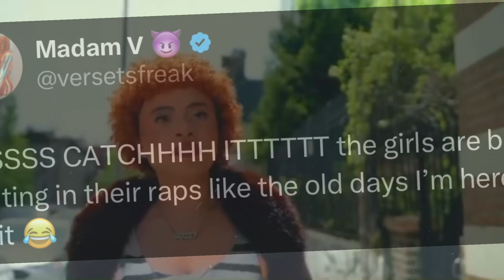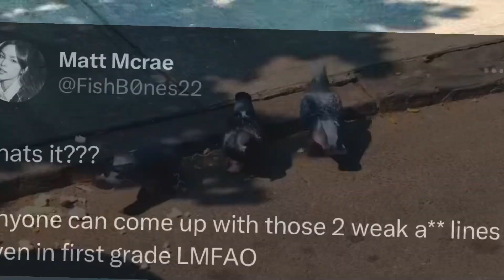Ice Spice Disses Latto on Butterfly Ku - “She On The Floor”!